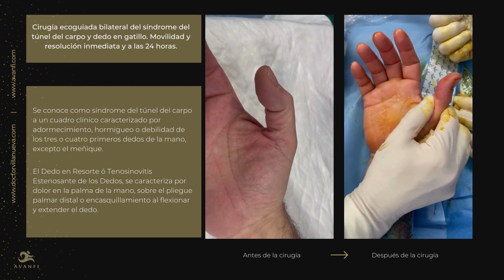Testimonio Cirugía Ecoguiada del Túnel del Carpo y Dedos en Resorte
➡️Cirugía ecoguiada bilateral del síndrome del túnel del carpo y dedo en gatillo.
Os mostramos los resultados de la intervención en un paciente ➡️ Movilidad y resolución inmediata y a las 24 horas.

» Mas información sobre el síndrome del túnel del carpo